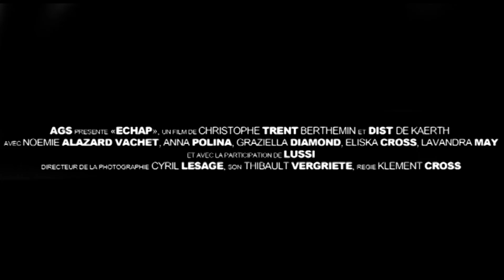ECHAP - thème piscine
AGS Présente "ECHAP" un film de Christophe Trent Berthemin et Dist de
Kaerth avec Noemie Alazard Vachet, Anna Polina, Graziella Diamond,
Eliska Cross et Lavandra May. Avec la participation de LUSSI.